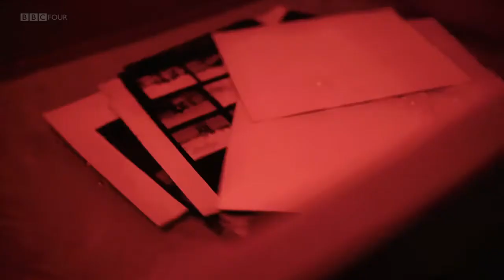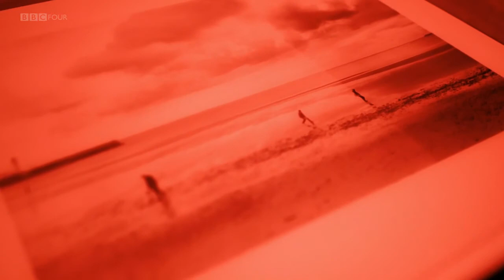Don McCullin and his demons.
Sir Don McCullin was born in 1935 and grew up in a deprived area of north London. He got his first break when a newspaper published his photograph of friends who were in a local gang. From the 1960s he forged a career as probably the UK’s foremost war photographer, primarily working for the Sunday Times Magazine. His unforgettable and sometimes harrowing images are accompanied in the show with his brutally honest commentaries. (Tate.org.uk. 2019)